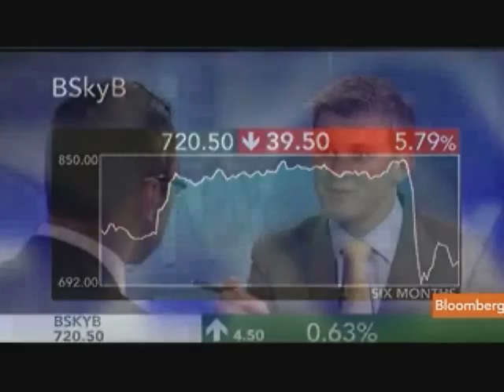Yau Says BSkyB's Share Buyback Signal of Confidence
July 29 (Bloomberg) -- Patrick Yau, a media analyst at Peel Hunt, talks about British Sky Broadcasting Group Plc's full-year profit reported today and business outlook.
     He speaks with Owen Thomas on Bloomberg Television's "On the Move." (Source: Bloomberg)